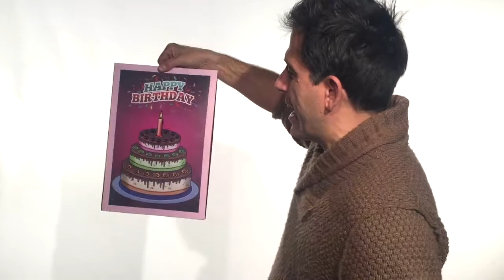3-D Birthday Card Surprise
Il mago mostra una cornice dal cui interno estrae un cartoncino raffigurante una torta di compleanno in bianco e nero.
La mostra da ambo i lati e la inserisce nuovamente nella cornice. Dopo un gesto magico estrae lentamente di nuovo e la torta, e man mano, si colora!
Quindi, apre il cartoncio e dal suo interno appare una torta pop-up!

Perfetto per le feste di compleanno!

• L'effetto è praticamente automatico e amato da bambini e adulti.
• Il tutto è realizzato in cartoncino. La misura della cornice è cm 36 x 26.